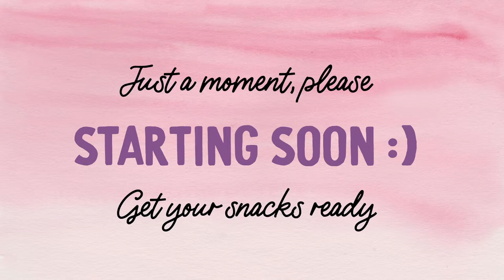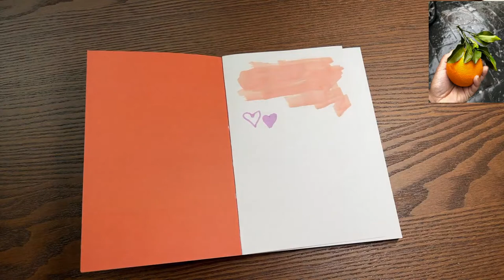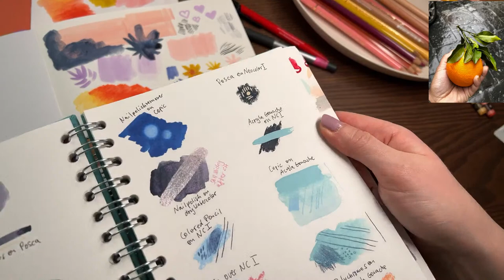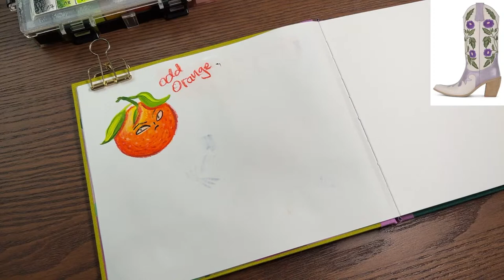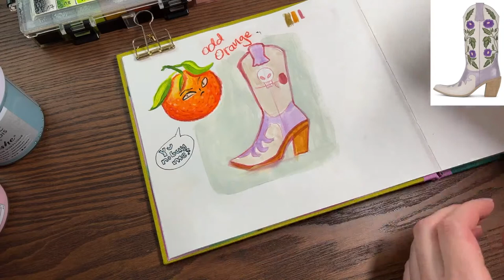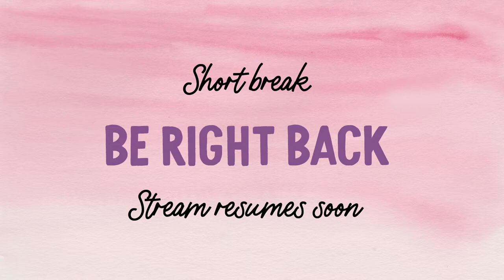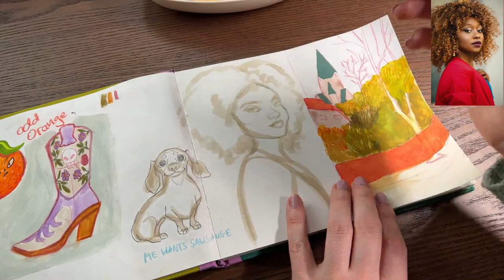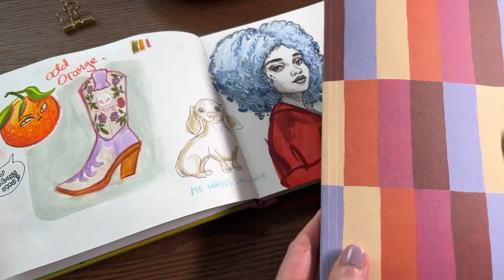Odd Orange Sketchbooks - Let's break in! (Sketching, Playing with Art Supplies & Mini Review)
I've been having these lovely Sketchbooks for a while and since they are so fancy I was really scared to use them. Enough is enough, I don't like it when my Art Materials are catching dust, so let's have a closer look at them together! My plan is to test out various art supplies, casually sketching and doodling just to see how they perform as Mixed Media sketchbooks made by an artist for artists.

Odd Orange is a UK based stationary brand founded and run by Morgan Grice.
She is an amazing artist who is also into bookbinding and she wanted to create and design "the best and only sketchbook you would ever need". She has an obsession for sketchbooks and was tired of being on the hunt for the perfect one. All the products are designed and handmade by Morgan.

// ABOUT ME //

I am Monika (but most people call me Moni, pronounced Mo-knee) and I am a Berlin, Germany based certified Graphic Designer. I currently have a day job as a Personal Assistant and dream of becoming a full time freelance artist. At the moment I prioritize studies, improving my skills and finding my artistic voice.